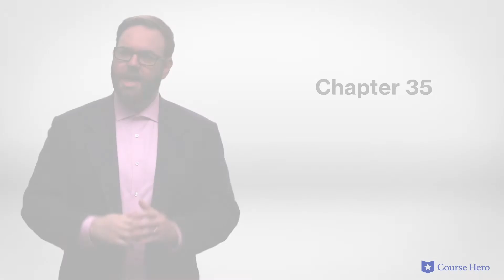Mansfield Park by Jane Austen | Chapters 35–36 (Volume 3, Chapters 4–5)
Summarize videos instantly with our Course Assistant plugin, and enjoy AI-generated quizzes Jane Austen's Mansfield Park explained with chapter summaries in just a few minutes!

Course Hero Literature Instructor Russell Jaffe provides an in-depth summary and analysis of Chapters 35–36 (Volume 3, Chapters 4–5) of Jane Austen's novel Mansfield Park.

Download the free study guide and infographic for Mansfield Park

Set in England in the early 1800s, Mansfield Park follows sisters, brothers, cousins and friends as they mature into young adults.

Fanny Price is the quintessential poor relation, sent to be fostered with her wealthy country relatives at Mansfield Park when her insolvent father is unable to support her along with the rest of her many siblings. She is cast into a far more hierarchical social system than she is accustomed to and is snubbed by everyone but her cousin Edmund.

The arrival of two city relatives of the reverend staying at the parsonage complicates the romantic landscape.

Mary, the female visitor, is attracted to both Tom, Fanny's elder cousin, and to Edmund. Henry, the male visitor, becomes enamored of Fanny and arranges to have her brother promoted in the Navy in an effort to impress her.

When she rejects him, she is sent back to her father and mother temporarily. In the interim, a number of romantic complications between her cousins, the visitors to the parsonage, and other parties ensue.

Ultimately, Edmund, who had been distracted by Mary, finds that he is still attracted to Fanny, proposes and the two are united.

British author Jane Austen’s Mansfield Park was first published in 1814. Jane Austen's novel Mansfield Park lays bare the class distinctions that complicated life in early 19th century England. Austen's trademark wit highlights the absurdity of human relations during this period, in which familial meddling and classist expectations were substantial obstacles to be overcome in attaining personal happiness and romantic satisfaction.

The romantic novel Mansfield Park contains many enduring themes including self-discovery, as Fanny struggles to identify herself while everyone else tells her who she should be; masks & acts, as characters disguise their motivations and mask their deceit through theater and costumes; and marriage & social order, as marriage can uphold or undermine social order. Important motifs include the city & country and parents & surrogates.